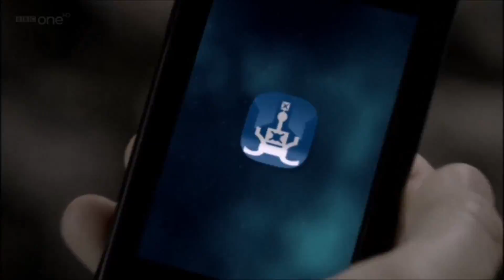Sherlock S2E3 Moriarty Steals the Crown Jewels Scene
My Favourite Scene from BBC One's Sherlock S2E3: Moriarty Steals the Crown Jewels.